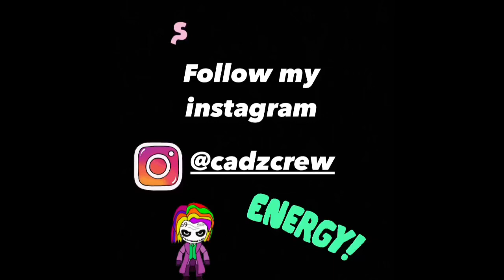BLACKPINK - ‘Love Sick Girls’ M/V & Bet You Wanna ft. Cardi B (UK 🇬🇧 REACTION!!!)